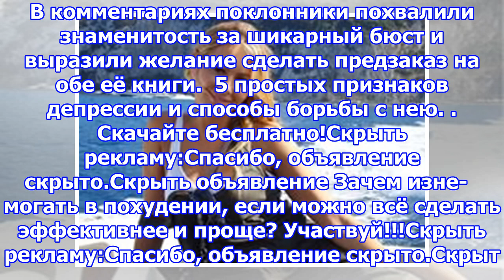Алёна водонаева анонсировала выход книги снимком шикарной груди